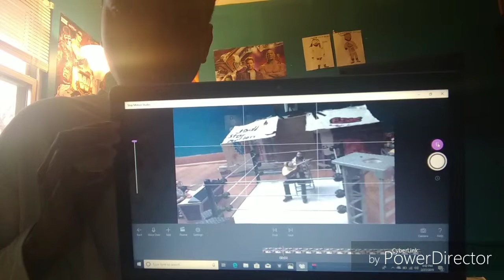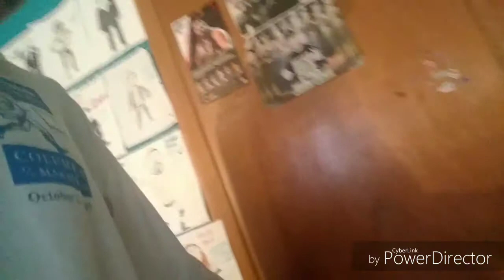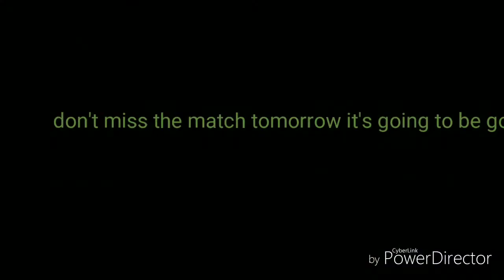showing you my new laptop and talking about my tag team match tomorrow